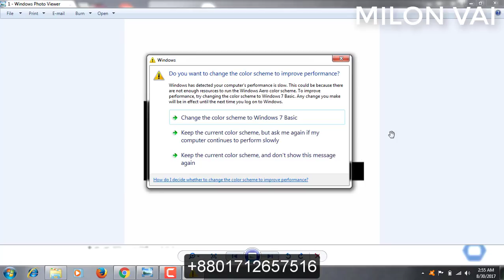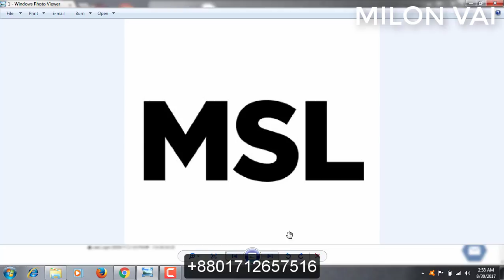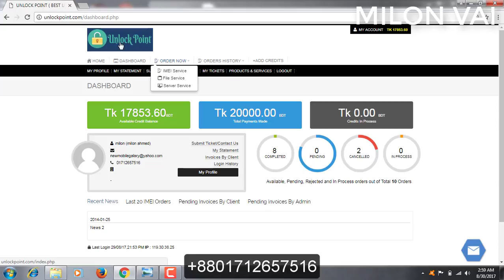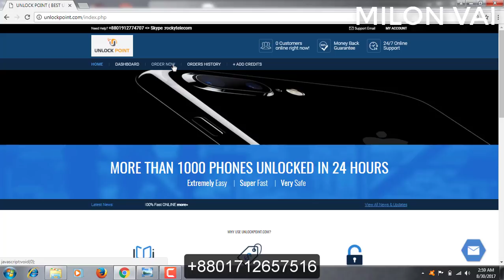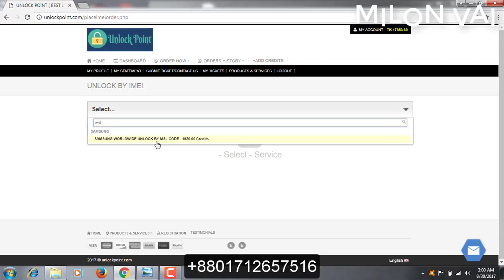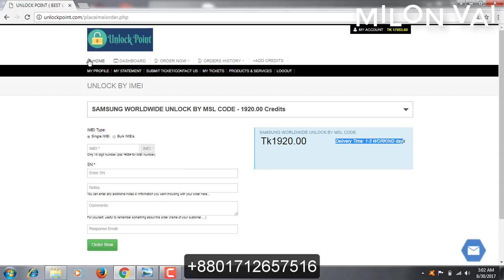জরুরী বিষয় দেখুন সবাই, MSL কোড কি এবং কোথাই কিভাবে পাবো (মিলন ভাই)